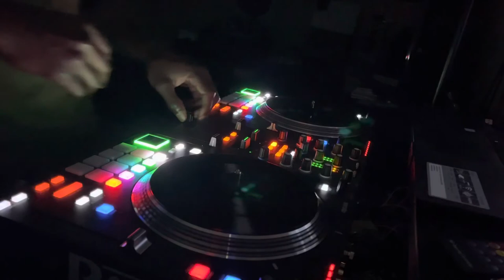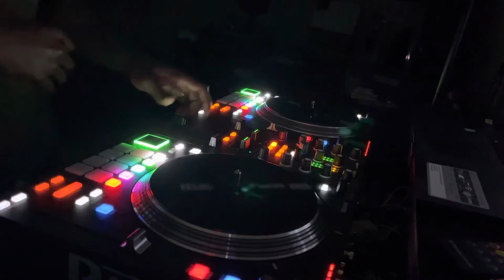The Isley Brothers-Between the Sheets chopped & screwed